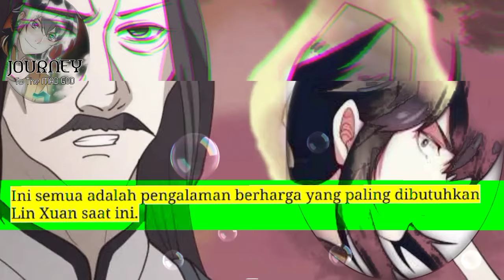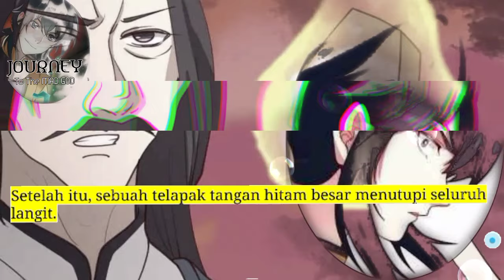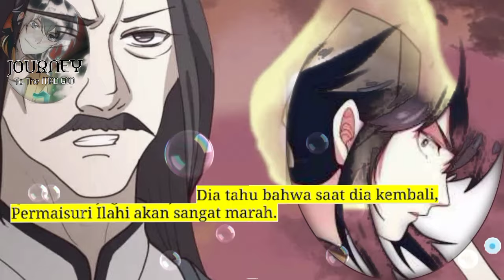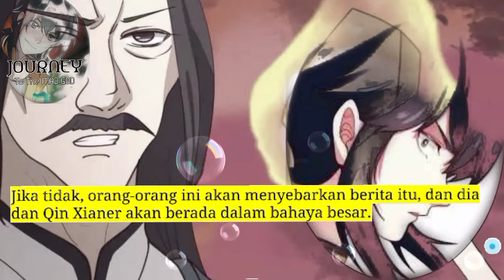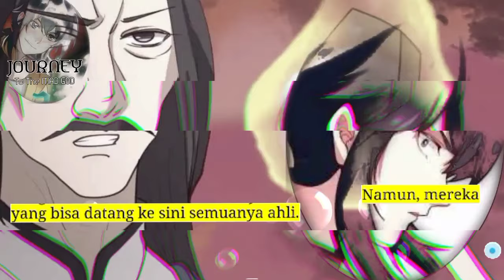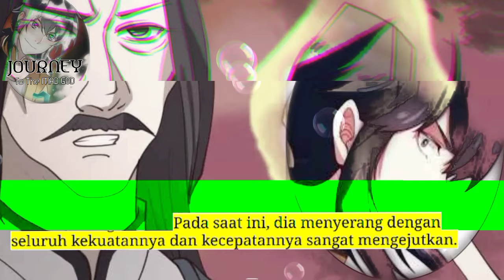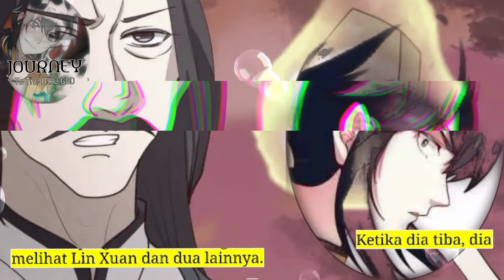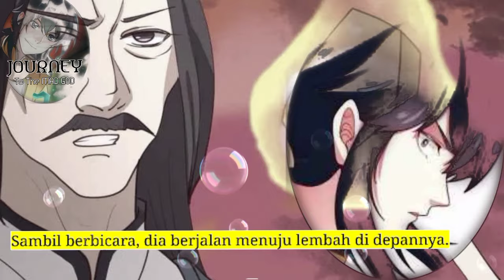Perjalanan Dewa Gila season 419